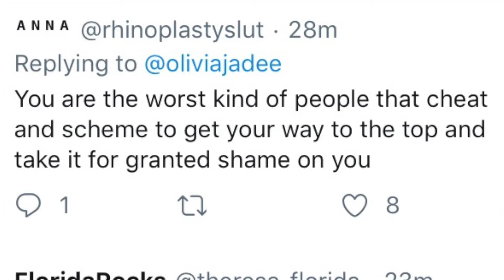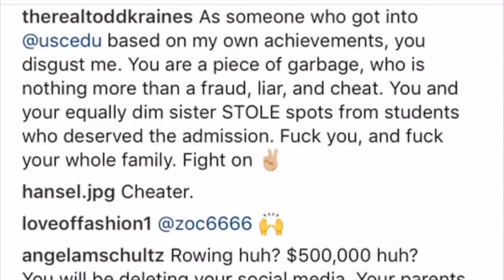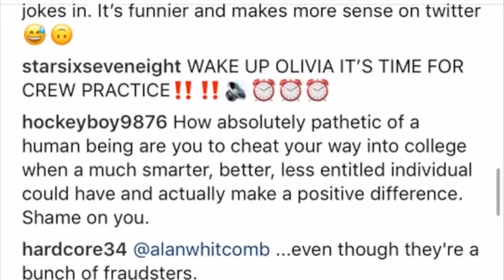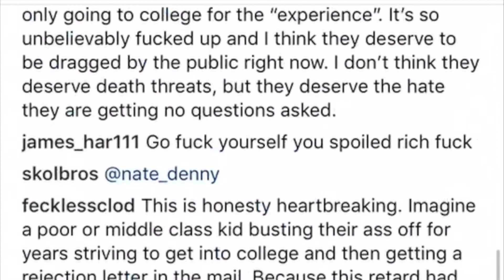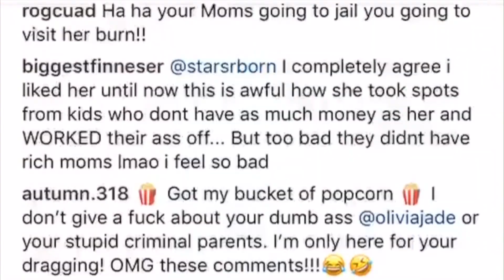Lori Loughlin helped Olivia Jade SCAM her way into college at USC